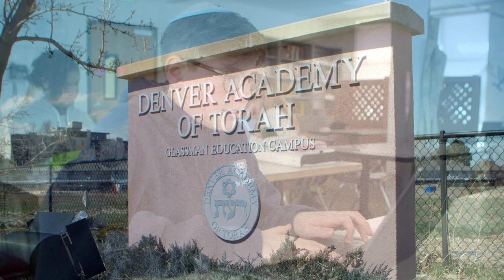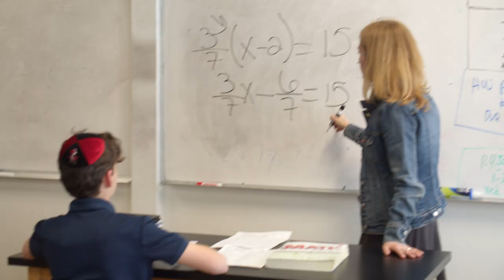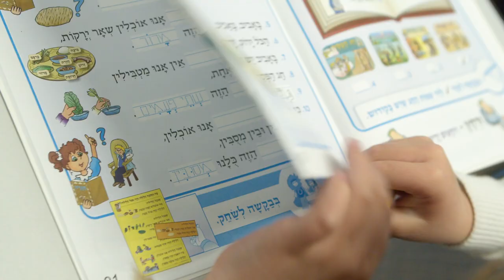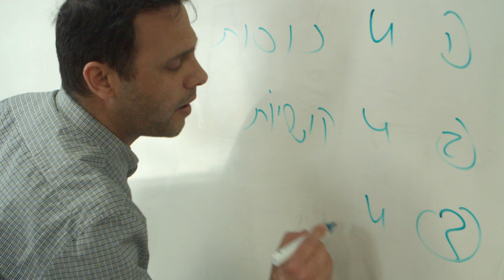2023 Annual Event: Documentary Feature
On May 10, 2023, Denver Academy of Torah celebrated 30 years of excellence in an event held at the History Colorado Center. The honorees were Dorit and Aryeh Fischer. This video, highlighting the school's growth, was shown to the hundreds of people in attendance at the gala.

Denver Academy of Torah is a dynamic, K-12, Modern Orthodox, Zionist Jewish day school, serving families across Colorado's Front Range since 1993.